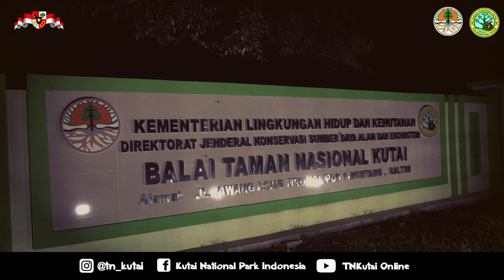Selamat Hari Lahir Pancasila | 1 Juni 2020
Peringatan Hari Lahir Pancasila mengacu pada sejarah dicetuskannya Pancasila pada 1 Juni 1945 oleh Presiden pertama RI, Soekarno, dalam sidang Badan Penyelidik Usaha-Usaha Persiapan Kemerdekaan Indonesia (BPUPKI).

Pancasila Dalam Tindakan Melalui Gotong Royong Menuju Indonesia Maju